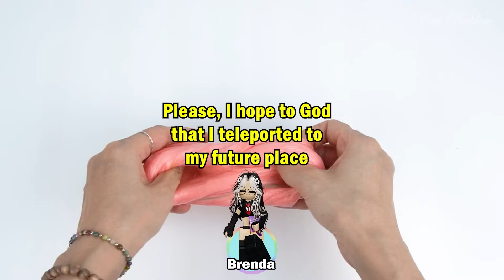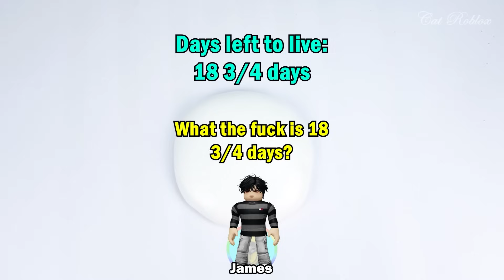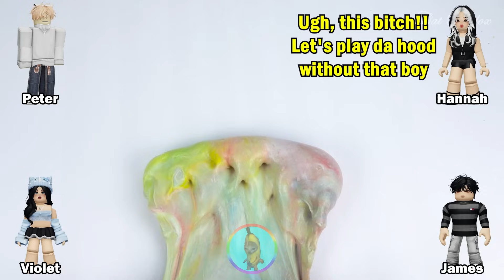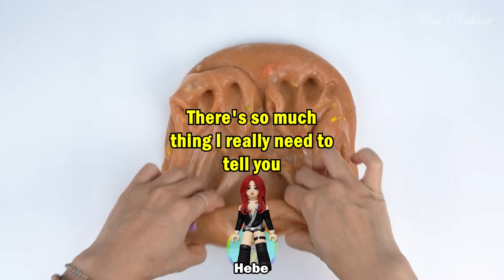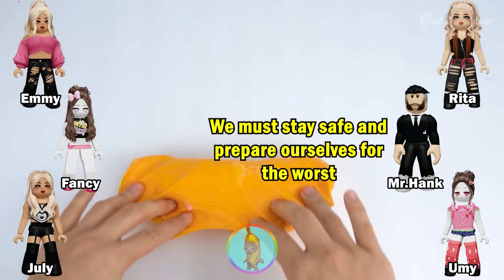Relaxing Slime Storytime Roblox | I went back in time to catch my bestie flirting with my BF